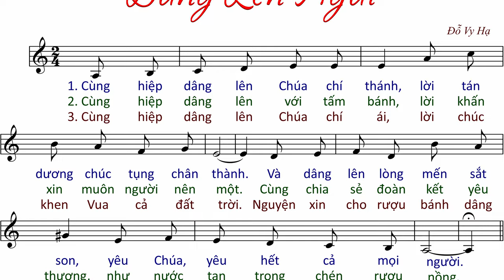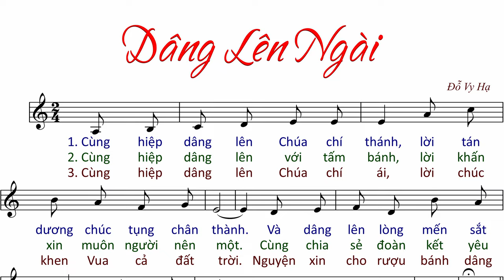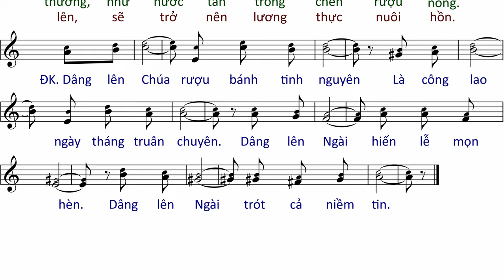Dâng Lên Ngài (tập hát) - Đỗ Vy Hạ - AnnaSaoMai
Link File nhạc đính kèm:
- File Sheet nhạc(font 14px):
- File  trình chiếu (Slide)
  .PPT:
  .PDF: